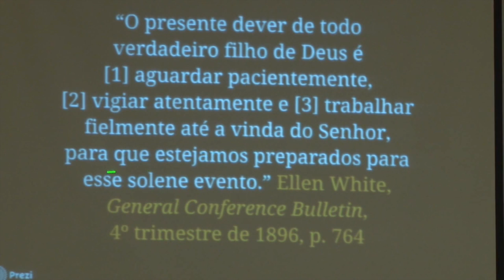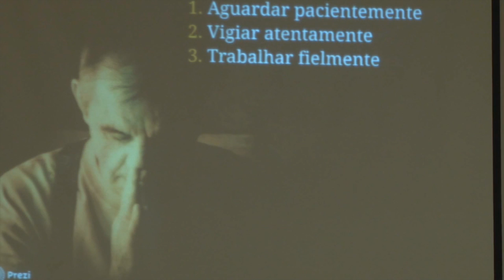Preparo para o tempo do fim